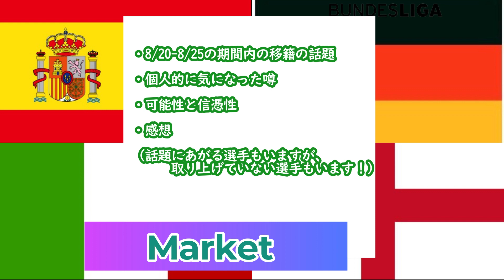【移籍市場】8/20～8/25までの話題や噂について語る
2020年7月よりMen’ii（2組）としてYouTubeで活動開始。
2021年3月より元相方 氏が卒業によりチャンネル名を「松はいつも一人。」に変更し活動続行。

ゲーム実況・ラジオ・創作など「欲望と感覚＝欲感」を大事に切磋琢磨していきます。

やりたいこと、成し遂げたいこと、覚えたいこと、話したいこと、感じたいこと。人生ですべて達成します。

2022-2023 各国リーグ注目の一戦をプレビュー！

ご声援よろしくお願いします。